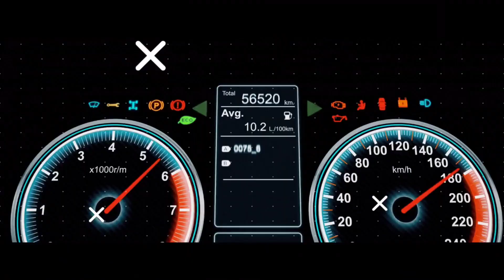hi to all my bff's, please do your self a favor & please check out our new specials